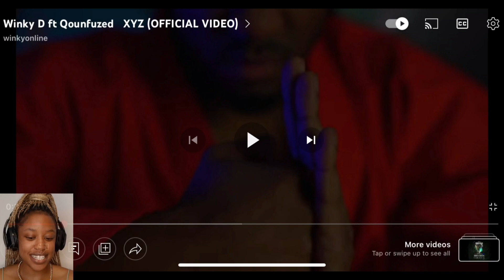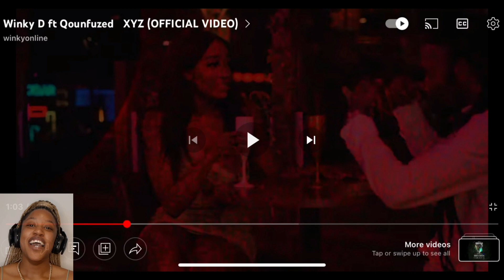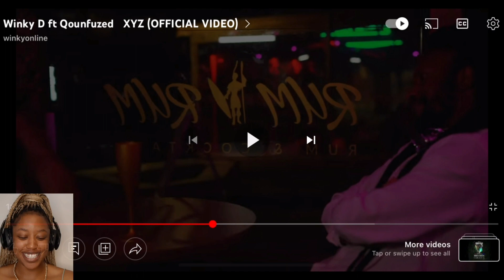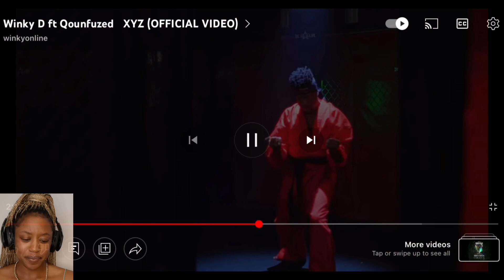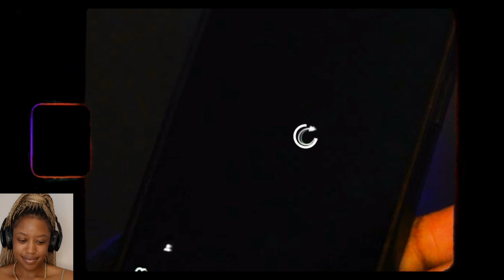Winky D ft Quonfuzed XYZ (OFFICIAL VIDEO) *reaction video*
HAPPY 2023!!! 🥂🥂🥂
Welcome to the channel where we do EVERYTHING REACTION! Let's check out XYZ by Winky D the gaffa featuring Quonfuzed

Other details
Filmed on: Samsung Galaxy A50
Editing tools: inshot